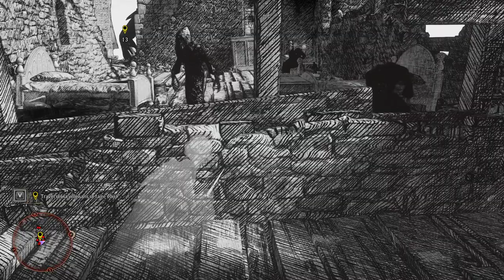HOGWARTS LEGACY [07] : DES CENTAURES !